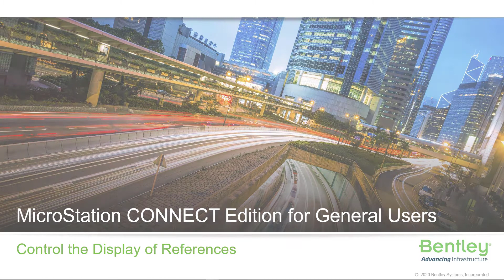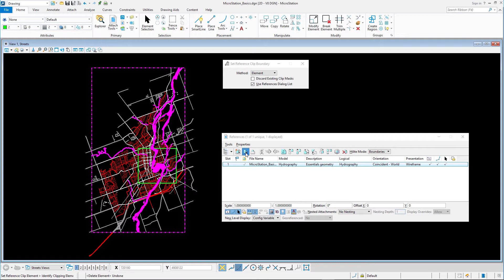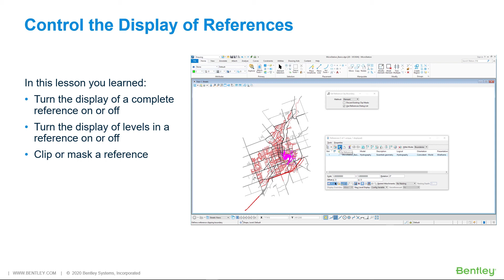2 Control the Display of References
MicroStation can control the display of references several ways. Files can be displayed or not, as well as the levels/layers within those files turned on or off, and references can be masked and clipped. After watching this video you will be able to adjust the display of reference files.